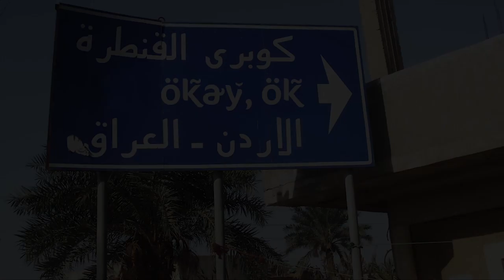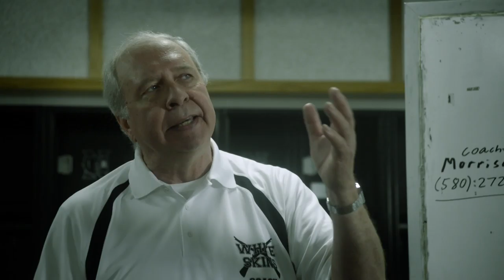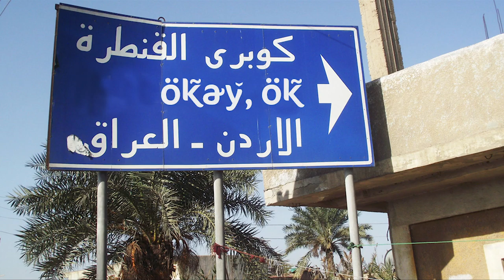Okay, OK: Go White Skins!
A coach's half time pep makes an unexpected detour.
Okay, OK - Written and Directed by Kyle Bergersen.
Produced at the Creative Television Incubator, University of Oklahoma, Gaylord College, Creative Media Production.